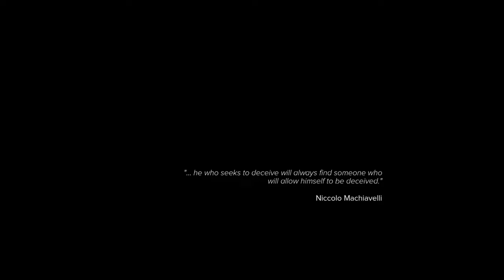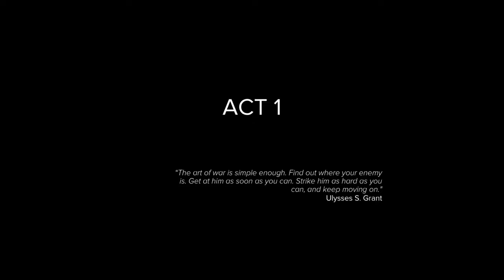Prologue Sniper Mission with Jon and Robert in Georgia | PS5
This gameplay video is about the start of the mission for Jon and Robert at Georgia.

You can find my other social medias by clicking my About tab and check the links under my channel description.

I hope you enjoy this gameplay video. I will appreciate your wonderful support.